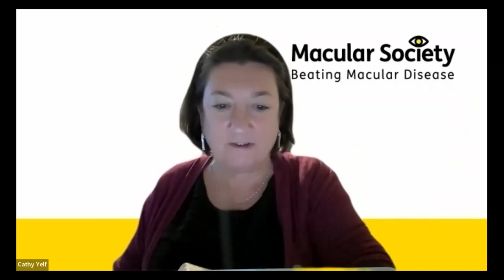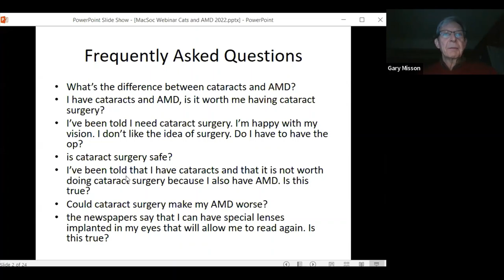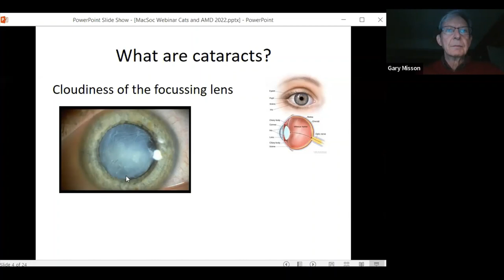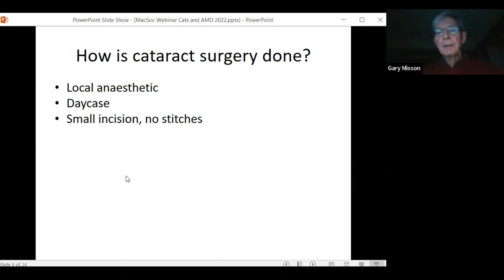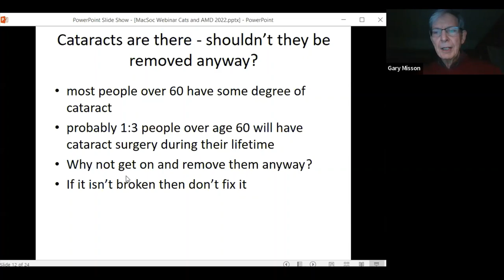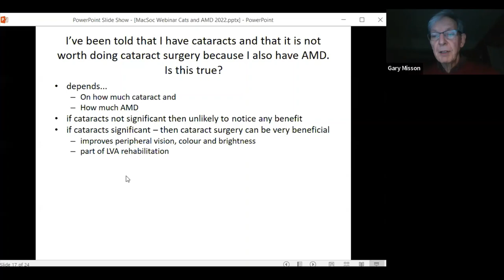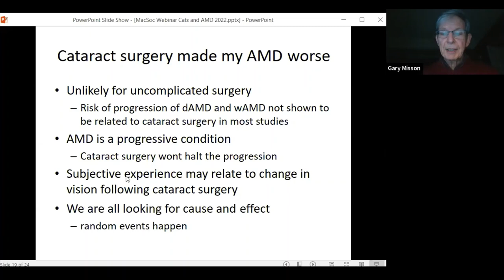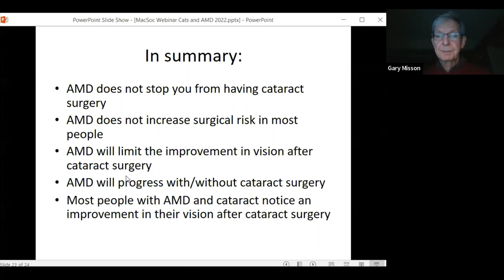Cataract surgery and macular degeneration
Can you have cataract surgery when you have macular degeneration? Consultant ophthalmologist and ophthalmic surgeon professor Gary Misson explores the topic in more detail, answering frequently asked questions.